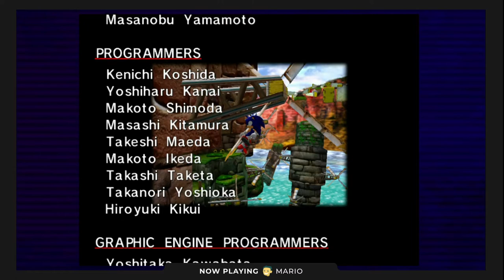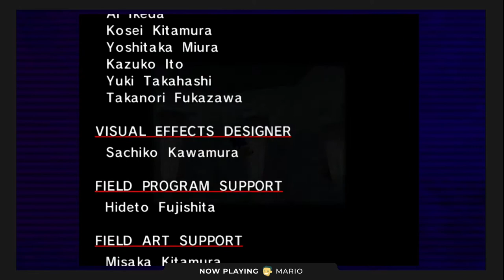Sonic Adventure DX | 04 | Acabando La Historia de Sonic A Velocidad Sónica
En este capítulo de Xenomenoide, seguimos con el mes de Sonic, ahora con uno de los juegos más queridos de la franquicia, nos aventuramos por la historia de Sonic, para acabarla y poder salvar al mundo y a Station Square.

Seal: vinsel_castro
David: dc.alley
Mario: mariiokennedy
Javi: javierdernt

Xenomenoide

Xenomenoide